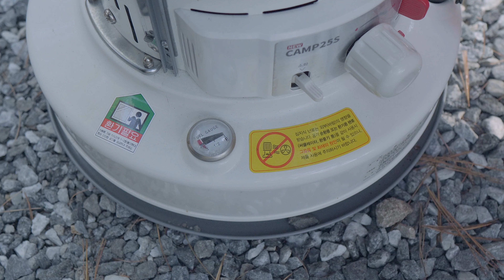단풍의 절정에 맞은 힐링 캠핑. 겨울아 어서와. 캠핑브이로그. 가족캠핑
안녕하세요 ! 용다가족입니다.
이번 캠핑은 단풍이 절정을 이루고 있는 강원도 횡성으로 다녀왔습니다.
날씨도 너무 좋아서 가족끼리 힐링 잘 하고 왔습니다 :)
이번 년도는 할로윈 캠핑을 그냥 지나가려고 했지만, 다인이의 요청으로
소소하게 저희끼리 조용히 즐겼네요.
요즘 날씨가 추운만큼 난로 사용 조심하길 바랍니다!

저희 장비에 대해 궁금하신 점이 있다면 댓글로 남겨주세요.
오늘도 힐링 가족 캠핑 영상 재밌게 봐주시길 바랍니다.
감사합니다 :)

* 할로윈 관련 영상이라 업로드 시기를 많이 고민했습니다.
  저희 캠핑 영상 불편함 없이봐주시길 바랍니다.

▣ 캠핑장 정보 : 횡성 힐링스토리 캠핑장

tent : DOD 가마보코3M(tan)